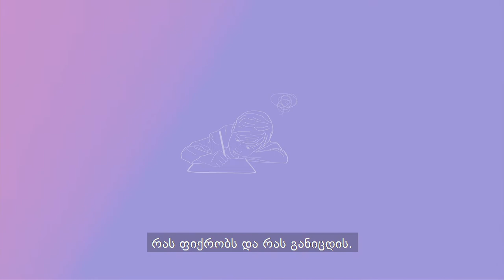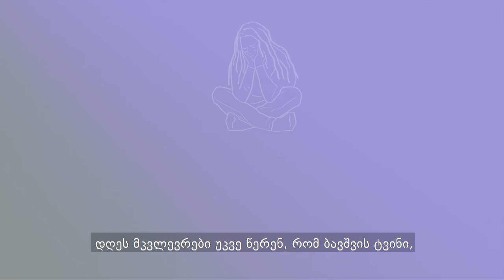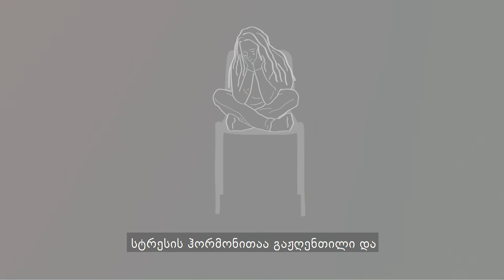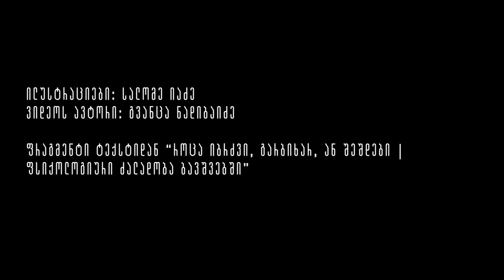რა არის ფსიქოლოგიური ძალადობა?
დღეს მკვლევრები უკვე წერენ, რომ ბავშვის ტვინი, რომელიც მუდმივად ბრძოლის, გაქცევის და გაშეშების რეჟიმით ცხოვრობს, სტრესის ჰორმონითაა გაჟღენთილი და სრულყოფილად ვერ ფუნქციონირებს: ვერ იმეცნებს, ჩამორჩება სკოლაში, უჭირს თანატოლებთან ურთიერთობა, უფროსებს კი არ ენდობა.